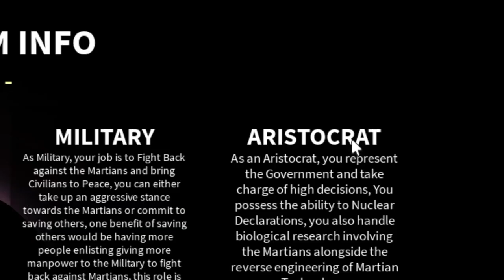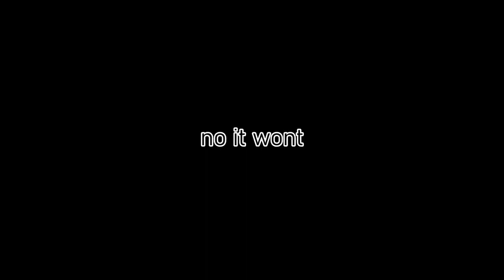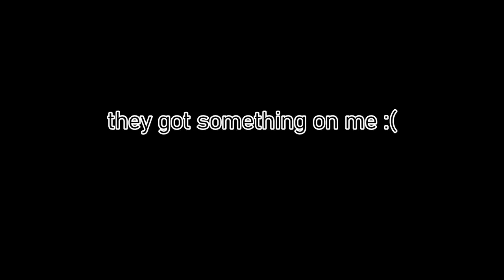Im back! | War Of The Worlds Gameplay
Hello peeps! I'm back and hopefully, it'll stay that way forever!
Today I am playing the game of War Of The Worlds (Apocalyptic Mist) on Roblox, and just having some fun!